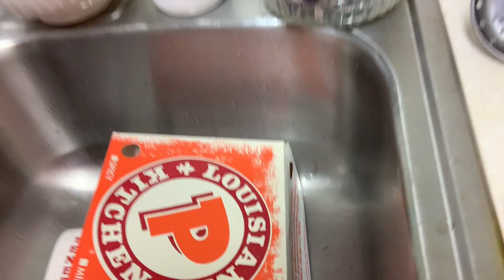Cook with me! Cream of Mushroom Chuck Roast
A quick and easy, AND delicious dish to cook for dinner

Ingredients:
2 cans of Cream of Mushroom
About 2lbs of Chuch Roast
1 medium onion
as many mushrooms as you would like
about a teaspoon of garlic powder

Preheat your oven to 400F
After everything has been prepared and put together, cook your meat for about an hour to an hour and a half.

Eat over rice with a dash of Tobacco, and happy belly!